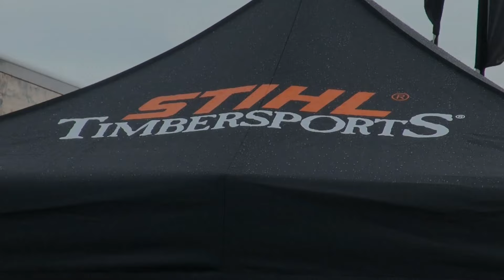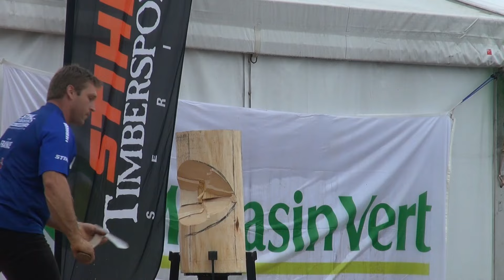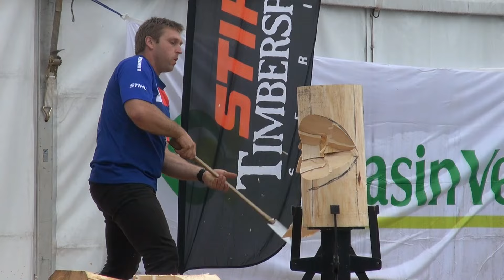Terres de JIM # 2 - Concours de Bûcheronnage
Bienvenue aux Terres de JIM !

Au Menu:
- STIHL Timbersports Series,
- Sébastien Noël, le Sculpteur à la Tronçonneuse,
- Le concours de Bûcheronnage.

En vous souhaitant de passer un bon moment.